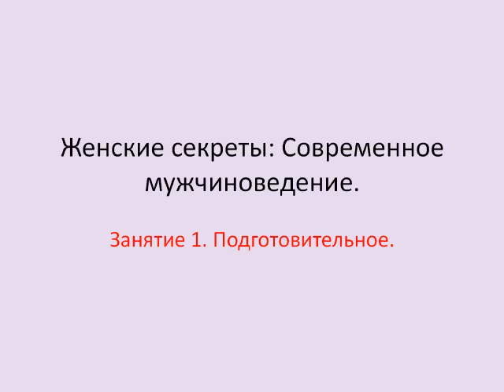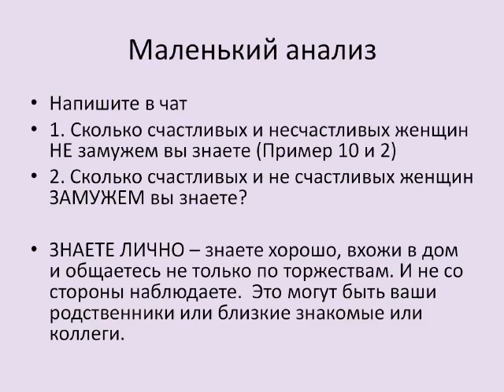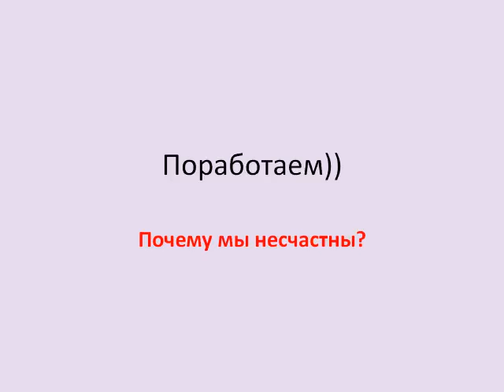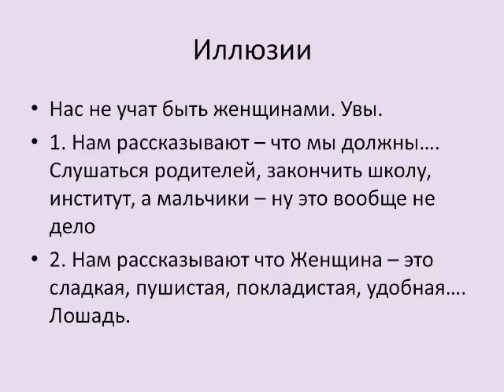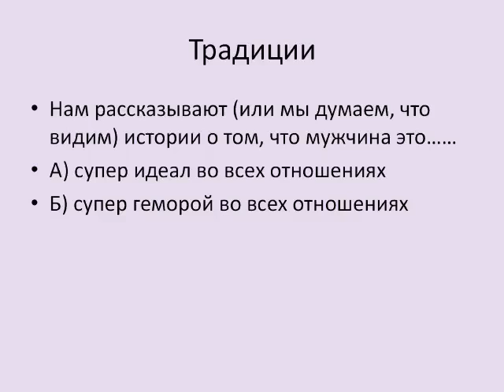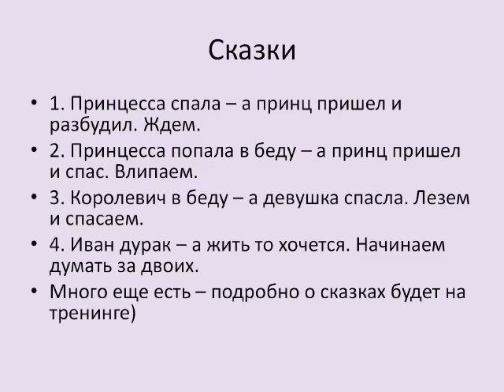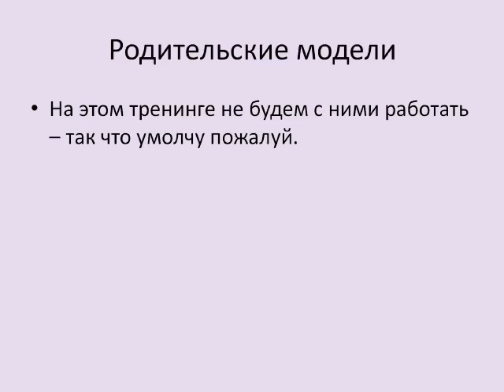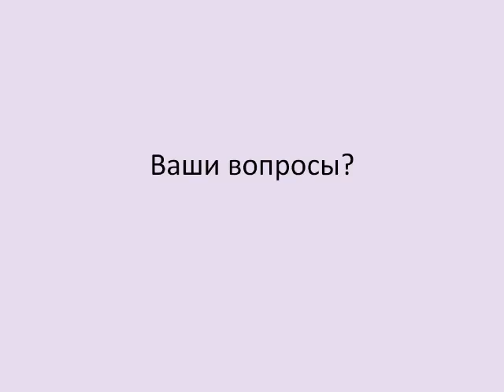Промовебинар «Женские секреты. Современное мужчиноведение»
Цель курса: Для умной женщины мужчина -- это не проблема,
для умной женщины мужчина -- это решение.
Ведет вебинар: Самошина Алена.
Организатор: Первый международный портал вебинаров.